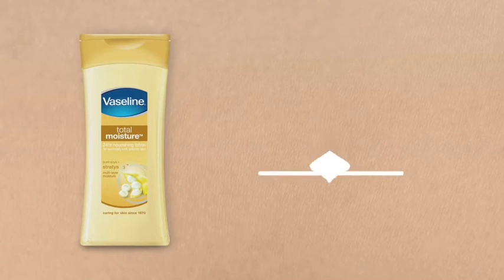Vaseline TVC with Highlight Films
MU Nat designed the Make-up and Hair - assisted by the fat mu team